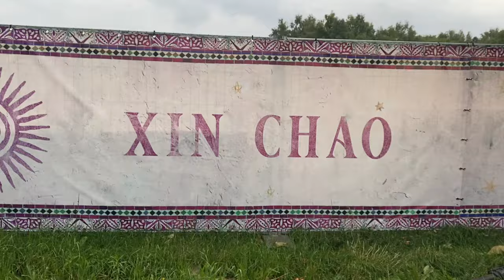TOMORROWLAND 2023 AFTERMOVIE (CAPÍTULO 2) - THE GATHERING | CHUMARI TV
Muy buenas y bienvenidos una vez más a mi canal, hoy os enseño cual fue mi experiencia por cuarto año consecutivo asistiendo al mejor festival de mundo, Tomorrowland. En esta ocasión vamos a ver como fue "The Gathering", la fiesta de bienvenida que se organiza en Dreamville el día antes de que comience el festival.